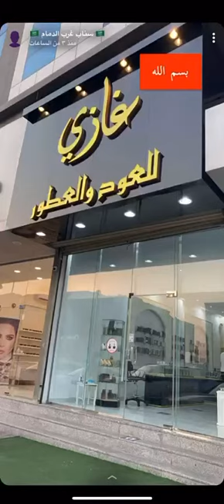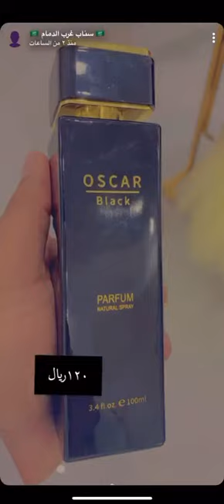غازي للعطور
الدمام الفيصليه